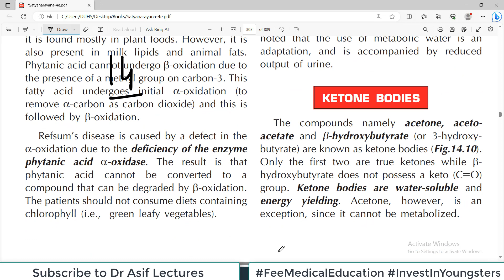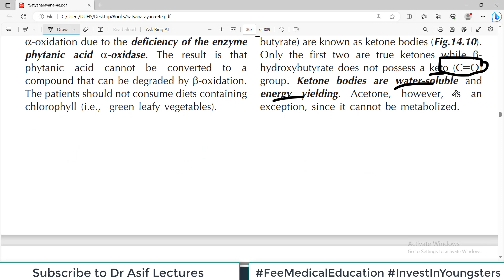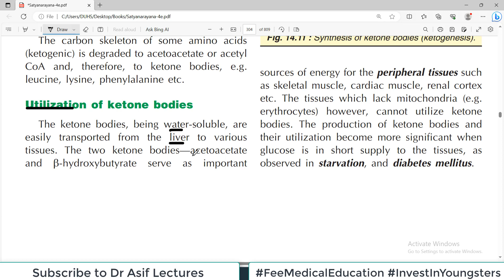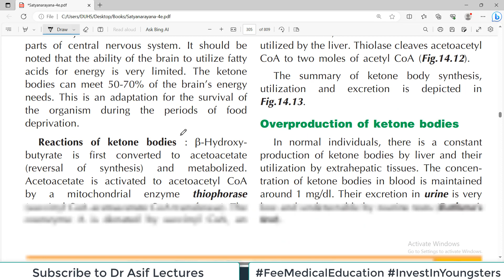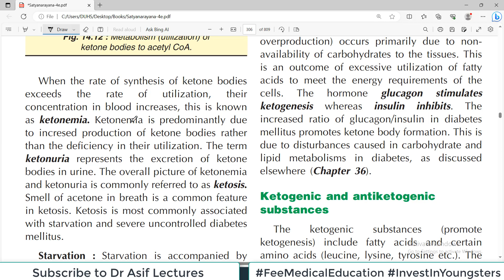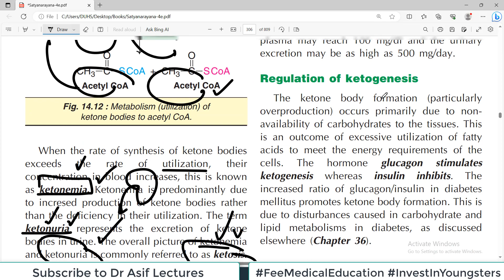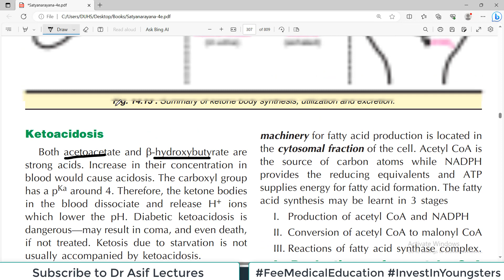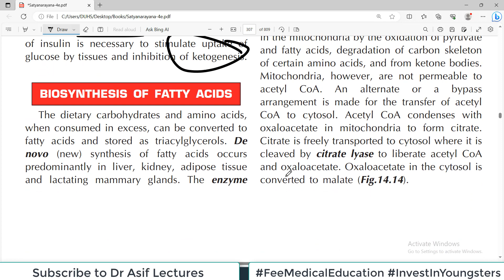Chp#14 (Part3) Satyanarayana Biochemistry | KETONE BODIES | Beta Oxidation | DrAsif Lectures